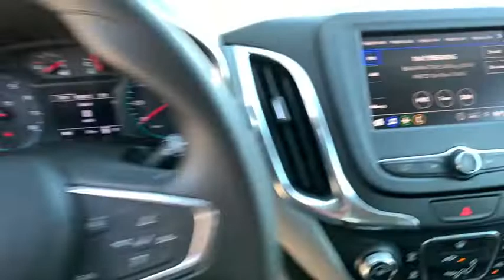2021 Chevrolet Equinox Reno, Sparks, Fernley Lake Tahoe, Mammoth, NV CC21288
Silver Ice Metallic New 2021 Chevrolet Equinox available in Reno, Nevada at Michael Hohl GM. Servicing the Sparks, Fernley, Lake Tahoe, Mammoth, NV area.

Silver Ice Metallic 2021 Chevrolet Equinox LS AWD 6-Speed Automatic Electronic with Overdrive 1.5L DOHCbrbrRecent Arrival! 25/30 City/Highway MPGbrbrAwards:br  * 2021 IIHS Top Safety Pick with specific headlights